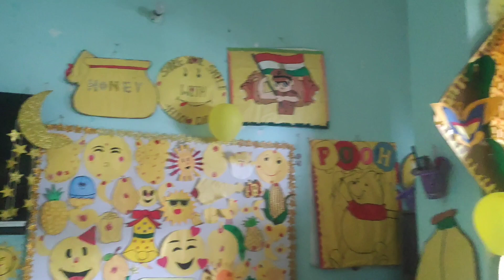Yellow Day Decoration | 2023